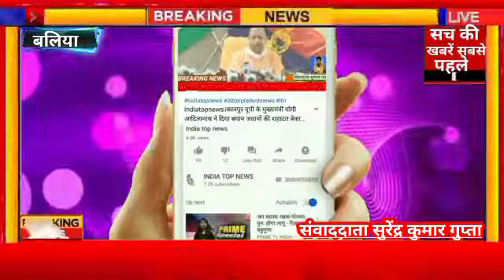श्याम बहादुर सिंह पुर्व जिला पंचायत अध्यक्ष का बड़ा बयान।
उत्तर प्रदेश बलिया जिले सुखपुरा थाना क्षेत्र अंतर्गत ग्राम सभा सुल्तानपुर के निवासी श्याम बहादुर सिंह पुर्व जिला पंचायत अध्यक्ष ने मीडिया से बातचीत बोले कि जो बच्चे हिंसा कर रहे हैं यह ग़लत है इससे सरकारी संपत्ति नुकसान होगा अर्थात जनता का पैसा नुकसान होगा।

साथ ही भाजपा सरकार पर निशाना साधते हुए कहा कि चार साल की बच्चों की नौकरी देकर बच्चों के भविष्य के साथ खेलवार कर रहे हैं इस पर मोदी सरकार को सोचना चाहिए।

फिर भाजपा सरकार के कुछ योजनाएं पर प्रसन्नता भी की ।